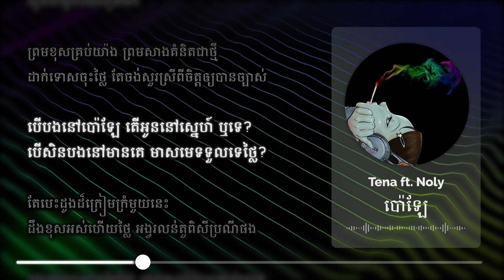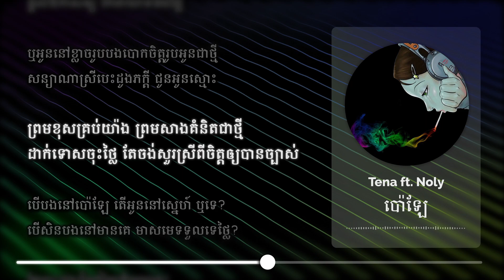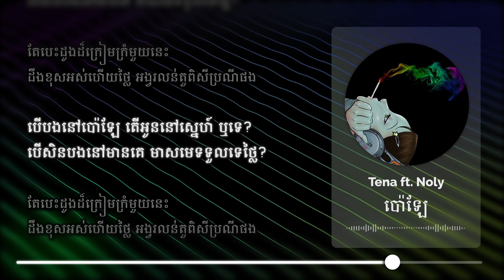Tena ប៉ោឡែ ft. Noly ភ្លេងសុទ្ធ Karaoke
គាំទ្រការផលិតវីឌីអូការ៉ាអូខេនៅក្នុង Channel